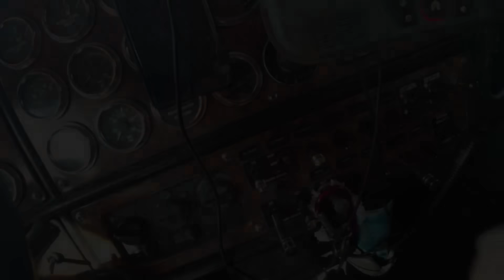#677 Steel All Week Long The Life of an Owner Operator Flatbed Truck Driver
Need Trailer Parts check out